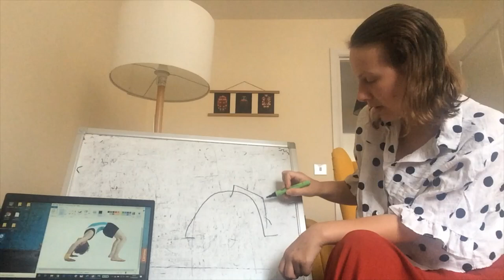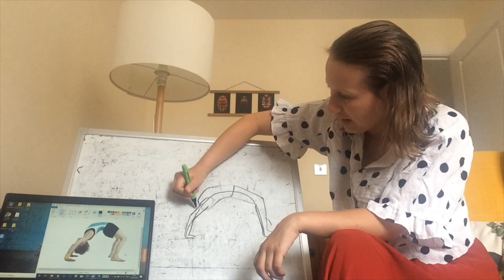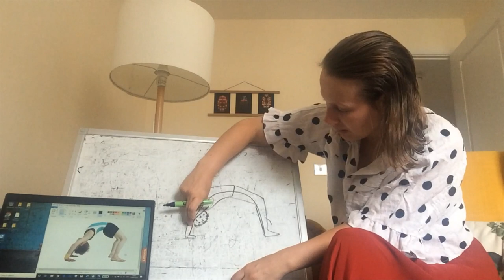drawing club, gymnast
thanks to everyone who voted!